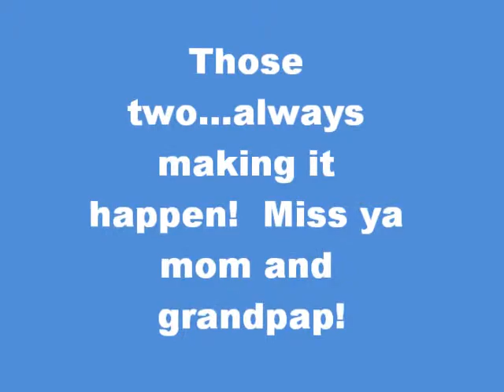Mom and Grandpa on his boat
Mom and Grandpap Eberman on his fishing boat